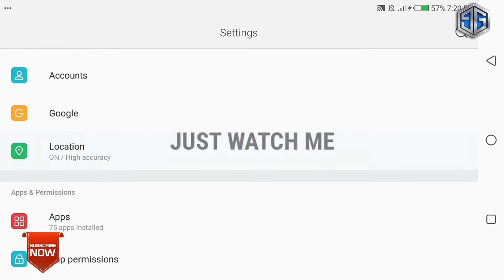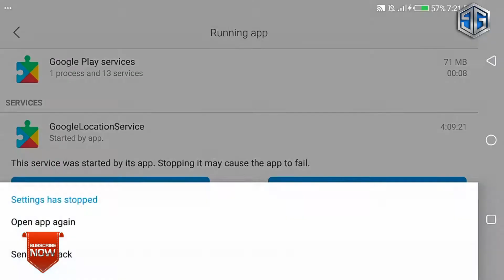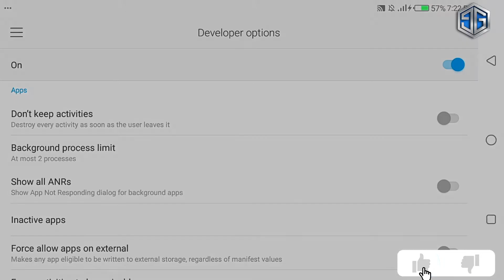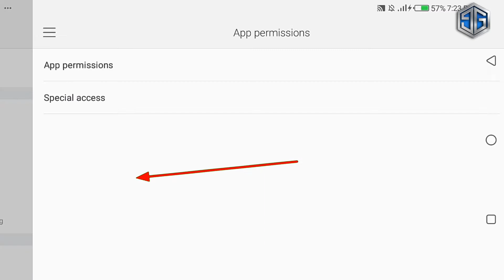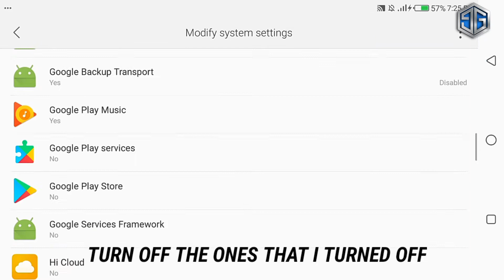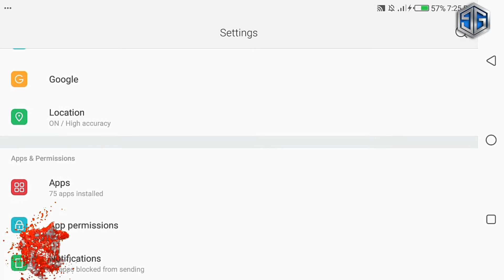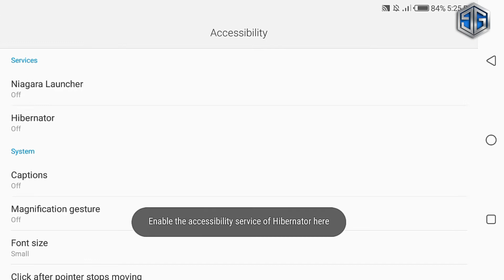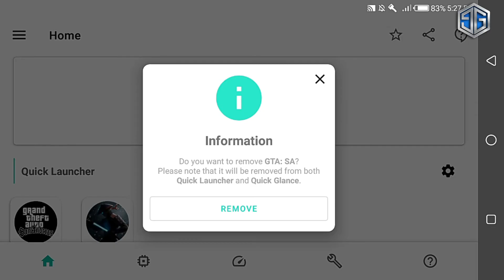ANDROID HIDDEN SETTING! Increase graphics&PLAY HEAVY GAMES LIKE GTASA,PUBG,COD Without lag JUSTGTA™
I've tried and tried to stop Lagging and force close On My 1gb &512mb Ram Android device📱 But no solution seems to work ..This is the complaint of many Good gamers🎮 which have little or no money💸 to purchase a higher android device.📲

*BUT TODAY "JUSTGTA™" has made it possible to increase ram!!📱and Speed 🚤of your gpu rendering processor⚡and at the same time, Increase Your game GRAPHICS to max! WITHOUT ROOT!
 irrespective of the device you posses!
*with this you can play *GTASA,PUBG,CALL OF DUTY🎮, AND OTHER HEAVY GAMES AT MAX GRAPHICS AND PERFORMANCE!!!
IT'S A HIDDEN SETTING IN YOUR ANDROID DEVICE which allows the following:
*Resetting and enabling all cpu cores for faster gaming🚴
*Removed chapped graphics and making game edges smooth..⚡
*Automatically increases ram for all apps in android devices
*Makes the phone overfast!! in any task!💯💥
GAMERS DON'T BE JEALOUS OF OTHER GAMERS WITH BETTER DEVICES...🤷🏾‍♂️
***ENABLE THE HIDDEN SETTING IN YOUR DEVICE AND PLAY HEAVY GAMES ON YOUR LOW ANDROID DEVICE!***

boostram 1gbram 512mbram. nolag. #100%working. . New. fixlagonandroid. speedupandroid. justgta. azai.